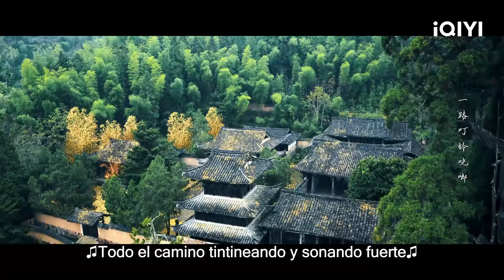👹El Equipo de Caza de Monstruos está reunido | Colmillos de la Fortuna 6-7 | iQIYI Spanish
【Cast】Neo Hou Ming Hao, Chen Du Ling, Tian Jiarui, Chen Xiao
【Descripción】El Gran Sueño Regresa" es un drama costumbrista protagonizado por Hou Minghao ("El Cazador del Corazón de la Casa", "Protegiendo el Corazón"), Chen Du Ling ("La Casa del Loto"), Tian Jiarui ("La Pluma de la Nube") y Cheng Xiao ("Emily Mi Corazón"), que se basa en el "Clásico del Mar y las Montañas", y narra la magnífica saga del "Demonio que Atrapa al Demonio". En el año de Zhen Yuan, debido a la muerte accidental de la diosa Céfiro Blanco, encargada de los reinos humano y demoníaco, la Orden del Céfiro Blanco no aparece por ninguna parte, y los demonios y las bestias vagan por la tierra, cometiendo cada vez más males, y se producen cada vez más asesinatos sangrientos. En ese momento, el líder de los cien demonios, Zhu Yao, que ha adoptado forma humana, toma el nombre de Zhao Yuan Zhou (Hou Ming Hao), y toma la iniciativa de "desertar", proponiéndose ayudar a la corte imperial a crear el Departamento Antidemonios para detener a los demonios y pacificar el caos. Wen Xiao (Chen Du Ling) se une a la División Antidemonios defendiendo y sospechando de Zhao Yuan Zhou, y junto a Zhuo Yichen (Tian Jiarui), un amigo de la infancia y cónsul de la División Antidemonios que domina la detección de crímenes y el manejo de la espada; Pei Si Jing (Cheng Xiao), un arquero muy frío que solía ser cazador de demonios en el Batallón Chongwu; y Bai Jiu (Lin Zi Ye), un médico prodigio infantil que domina el arte de curar y es bondadoso, forman el Equipo de Cazadores de Demonios de la División Antidemonios, y las bestias demoníacas registradas en el Clásico de las Montañas y los Mares aparecen ante todos uno a uno. ¿Podrán la inquebrantable amistad del Escuadrón de Captura de Demonios, las principales bestias demoníacas del Gran Yermo y el amor de la Diosa romper el dilema de elegir entre ambas? La serie se emitirá en línea en iQ.com.

【周边】